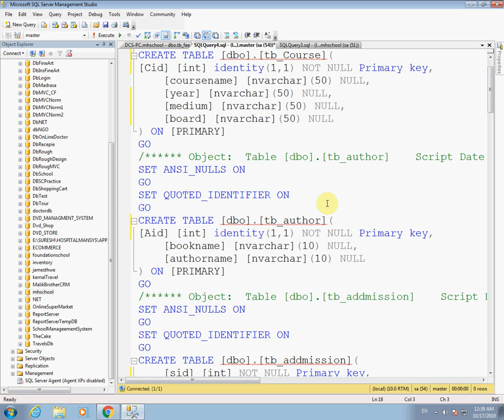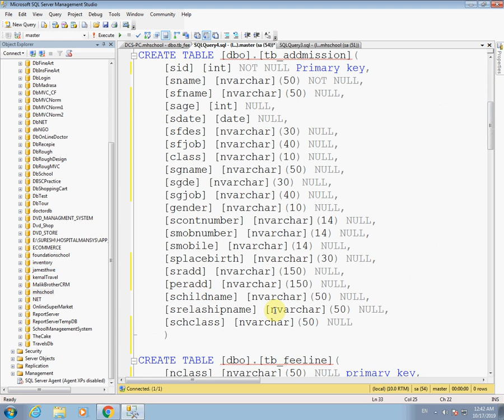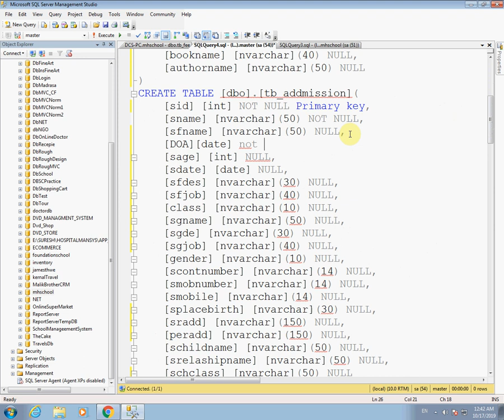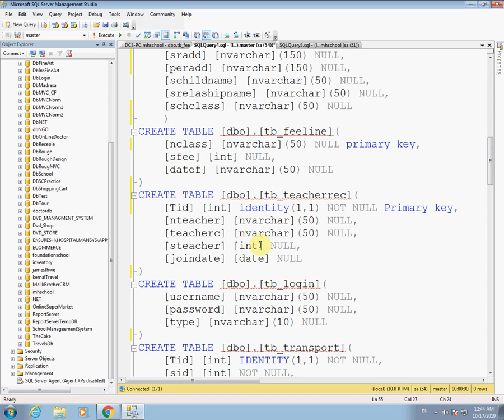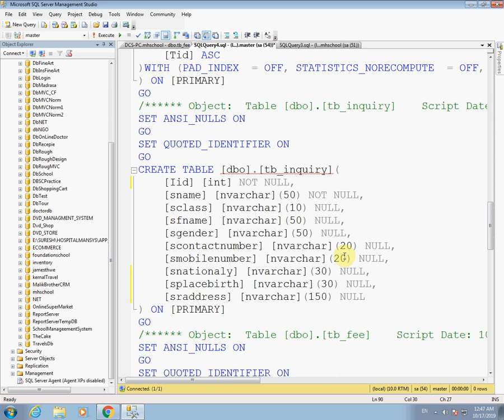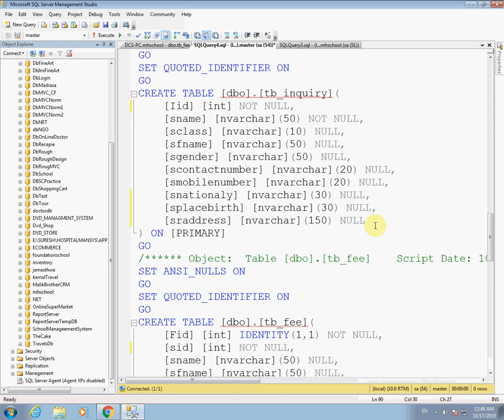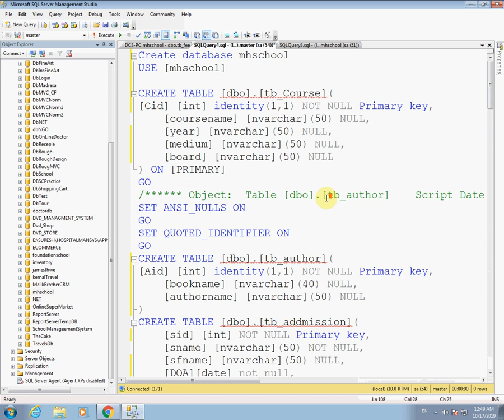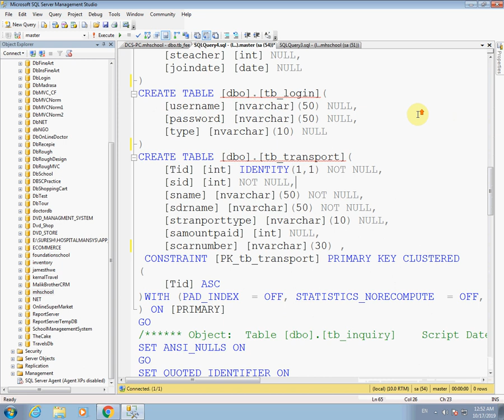1- Database Script of School Management System with C# Win Form in Urdu/Hindi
In this tutorial I create database and tables (registration, Inquiry, Fees, Fees Pattern, Course, Transport, Mark sheet)